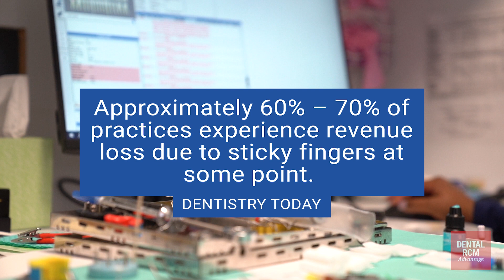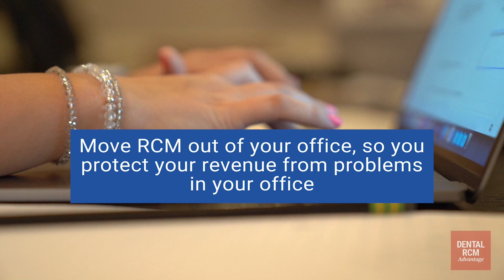Embezzlement In Your Dental Business – Two Solutions For Dental Practice Management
In this video:
0:00 Two Solutions For Embezzlement In Your Dental Business
1:40 Solution 1
2:00 Solution 2
2:34 Schedule a call!

This video will walk you through the 2 simple solutions for stopping embezzlement in your dental practice or group.

Your dental business could be committing embezzlement and you wouldn't even know it, until its too late. Thats why having dental RCM taken care of, is so crucial to your dental practice or group. And an outsourced revenue cycle management company, like Dental Claim Support, can offer that!

DCS in to work with your team, which replaces that potential problem with compliant, complete revenue cycle management.
Our processes and AI-assisted technologies are built on checks and balances, ensuring our RCM experts keep a close eye on your revenue. By moving revenue cycle management out of your office, you protect your revenue from problems in your office.

When it comes to the financial health of your business, it's essential to have an experienced partner by your side.